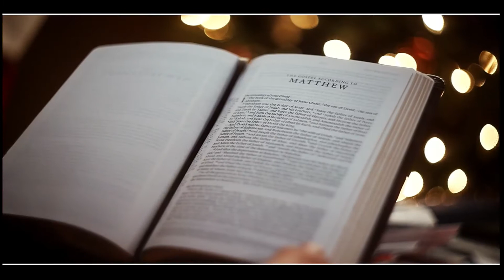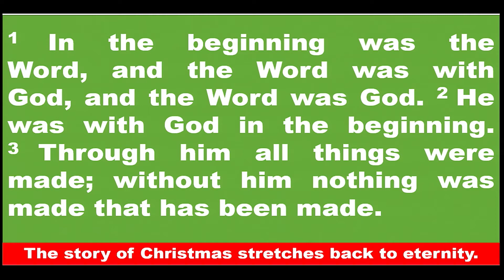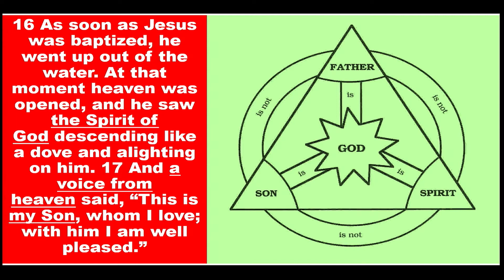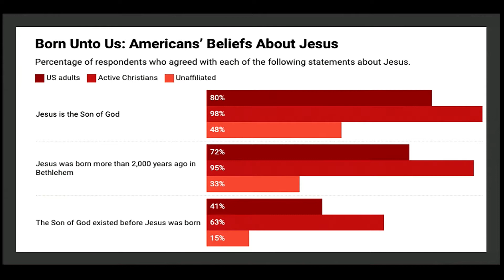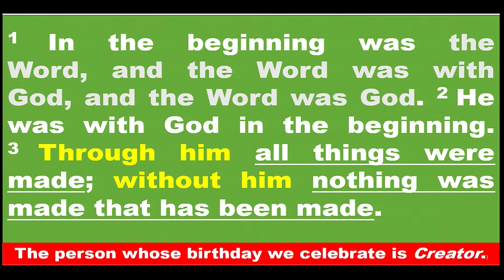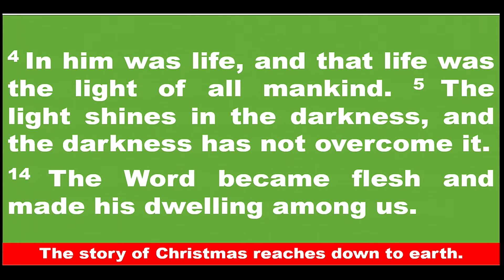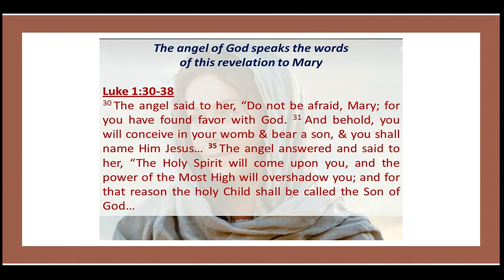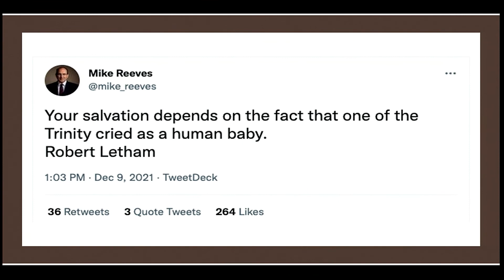#1 Christmas According to John - From Eternity to Earth (John 1:1-5)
Series: Christmas According to John
Sermon: Christmas According to John #1 - From Eternity to Earth (John 1:1-5)

Facebook: Living Faith Bible Church